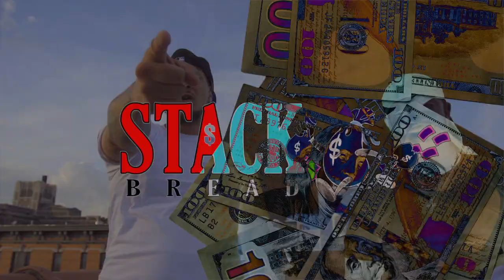NEEFY COKA YOU IN YOUR FEELING PT2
NEEFY COKA
NEEFY COKA
NEEFY COKA
 YOU IN YOUR FEELING